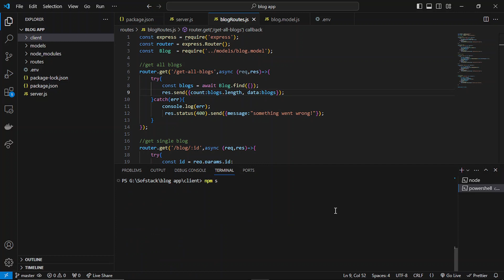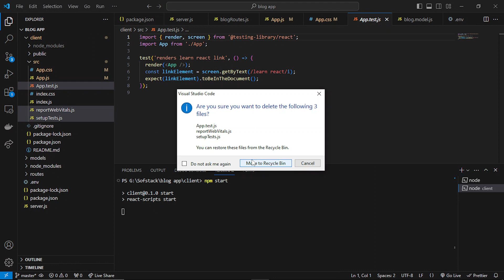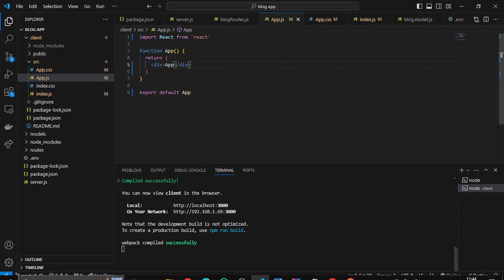10. Initializing Frontend of Blog App | Build a Blog App with MERN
04. POST Requests with Postman for MERN Blog App (Build a Blog App with MERN #4)
Master sending data to your MERN blog app with Postman!  This video, part 4 of our "Build a Blog App with MERN Stack" series, dives into making POST requests for functionalities like creating blog posts or user registration.

Here's what you'll learn:
Postman Introduction: Get familiar with Postman, a popular API testing tool.
Crafting POST Requests: Understand the structure and components of POST requests.
MERN Integration: Send POST requests to your MERN backend for specific actions in your blog app.
Troubleshooting Tips: Learn how to identify and fix common issues with POST requests.

This video is perfect for:
Developers building MERN applications
Anyone wanting to learn about using Postman for API interactions
Viewers following our MERN Blog App tutorial series

MERN stack tutorial, Build a blog app with MERN, POST request with Postman, MERN API requests
, Sending data to MERN backend, Create blog post with MERN, User registration with MERN, MERN blog app development

This comprehensive playlist takes you on a step-by-step journey to create a modern blog application using the popular MERN stack (MongoDB, Express.js, React.js, Node.js). Whether you're a beginner in full-stack development or looking to solidify your understanding of MERN, this series is your ultimate guide.

In this series, you'll:
✅Set up the MERN development environment
✅Build the backend API with Express and MongoDB
✅Create a dynamic and interactive frontend with React
✅Implement user authentication and authorization
✅Deploy your blog app to a production environment

This playlist is perfect for:
✅Beginners with a basic understanding of JavaScript
✅ Developers wanting to learn full-stack development
✅ Anyone interested in building modern web applications

Are you finding it difficult to manage your MERN Stack assignments? Codersarts is here to offer a helping hand! Our team of experts is dedicated to providing you with top-quality MERN Stack (MongoDB, Express.js, React.js, and Node.js) development assistance, enabling you to enhance your skills, meet assignment deadlines, and achieve better grades.

Learning and Development:
✅React.js Assignment Help: This service aids students in understanding concepts and completing assignments by offering guidance, code reviews, and explanation of React-specific functionalities.
✅React.js Learning Resources: Online courses, tutorials, and workshops provide structured learning paths to grasp React fundamentals and advanced techniques.
✅React.js Training & Mentorship:Mentors or instructors offer personalized guidance, answer specific questions, and help individuals navigate the learning journey effectively.

Project Assistance:
✅React.js Project Help: This service includes troubleshooting code issues, optimizing existing projects, and providing suggestions for improvement.
✅React.js App Development: Companies or individuals can outsource full-fledged app development projects to agencies or freelancers with expertise in React.js.
✅Open-Source Project Contribution: Contributing to existing React.js open-source projects can be a valuable learning experience and allows individuals to build their portfolio.

Follow along with the step-by-step tutorials and become a MERN Stack developer today!